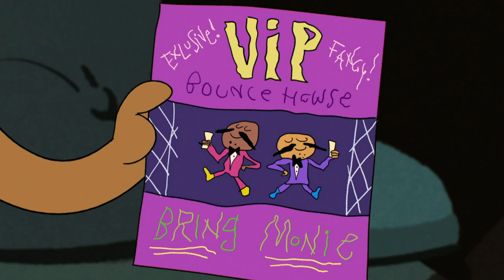Jellystone | Fitting in with the Kittens | Cartoon Network UK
Yogi gets a genealogical test done & finds out he’s 98% Cat.